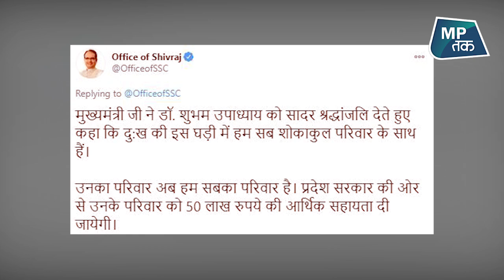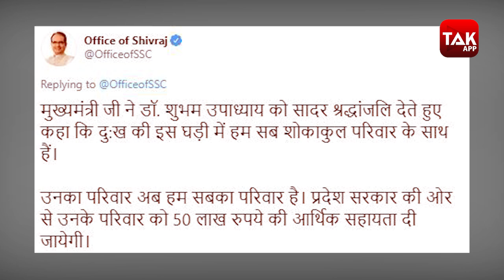शहीद डॉ. शुभम उपाध्याय के परिवार की मामा शिवराज ने मदद की है ! | MPTak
Sagar के सरकारी बुंदेलखंड मेडिकल कॉलेज में 26 साल के डॉक्टर शुभम उपाध्याय का कोरोना का वजह से निधन हो गया था, प्रदेश सरकार की ओर से उनके परिवार को 50 लाख रुपये की आर्थिक सहायता दी गई है, देखिए ये रिपोर्ट...